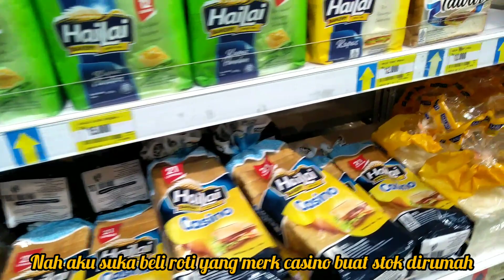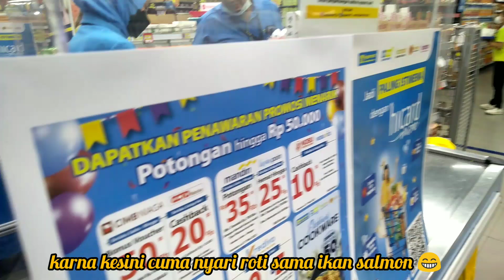ke hypermart banyak diskon | a day in my life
Pemusik: @iksonmusic